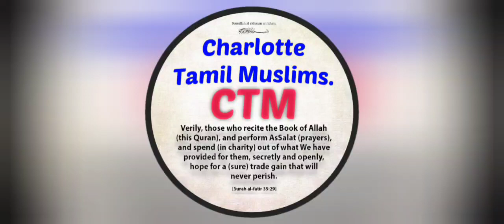Sisters Bayaan by Ash-Sheikh YASIR AHMED at ICH Musjid Harrisburg NC. December 31st 2022